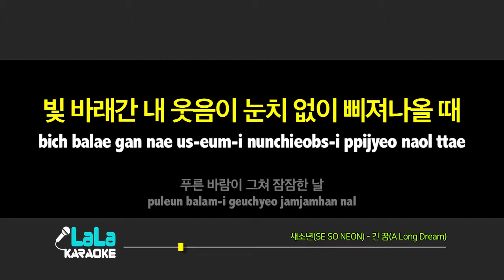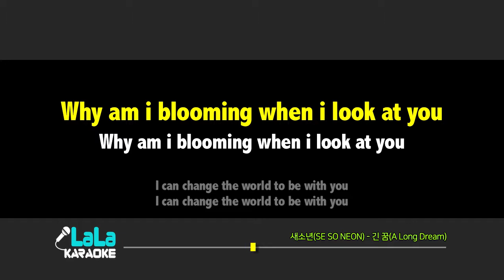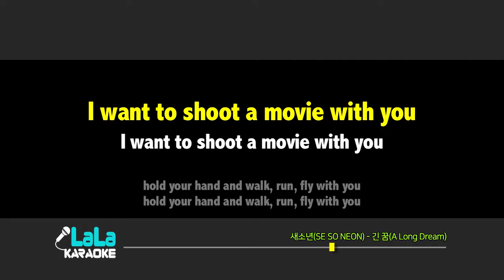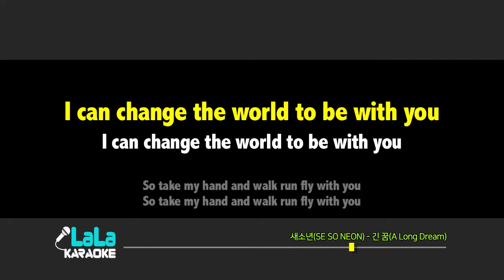새소년(SE SO NEON) - 긴 꿈(A Long Dream) 노래방 남자키 / LaLa Karaoke Kpop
새소년(SE SO NEON) - 긴 꿈(A Long Dream) 노래방 (karaoke)

새소년(SE SO NEON) - 긴 꿈(A Long Dream) Karaoke (Instrumental)

수상한 밤들이 계속되던 날
언젠가부터 나는 좀 달라졌다
빛 바래간 내 웃음이 눈치 없이 삐져나올 때

푸른 바람이 그쳐 잠잠한 날
내 안에 숨은 마음이 너를 조금씩 궁금해할 때

I want to shoot a movie with you
hold your hand and walk, run, fly with you
Why am i blooming when i look at you
I can change the world to be with you
So take my hand and walk run fly with you

거짓말 같은 하루를 흘려내고
너를 내게로 끌어 안을 때면
참 이상해 난 조금 더 시간을 잡아두고 싶어